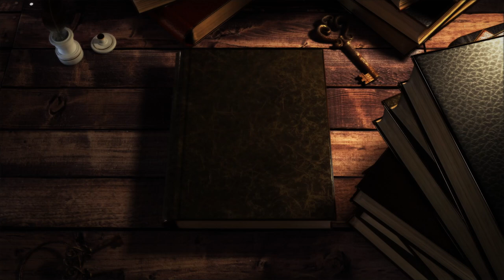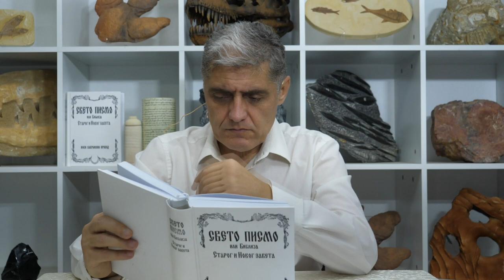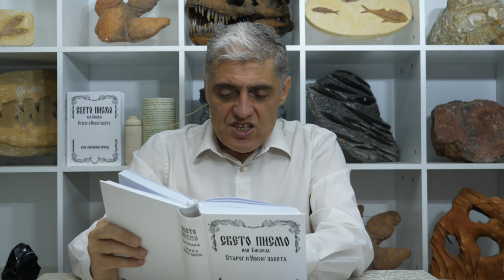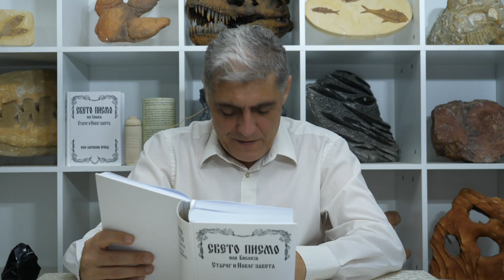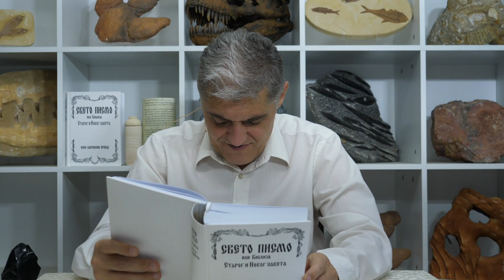KB 174 - Bog ili Reč?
Narucite besplatan primerak Biblije u Srbiji preko mejla:
(ukoliko niste u mogucnosti da kupite)

Narucite besplatan primerak Biblije u Hrvatskoj, Sloveniji, EU i Bosni i Hercegovini preko mejla:

Knjiga "Kratka istorija hriscanstva"
(besplatno preuzimanje)

(narucivanje po ceni od 1000 din)